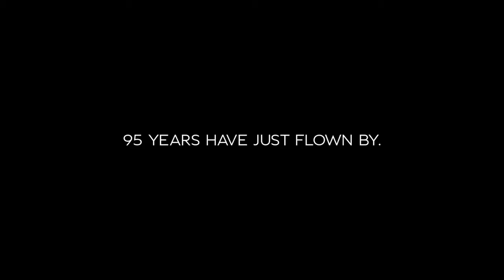The Bentley Continental GT3-R